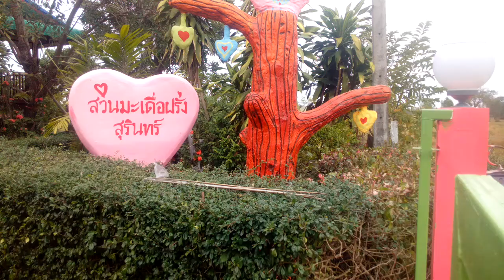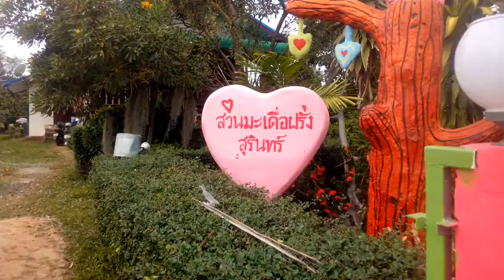ปลูกมะเดื่อฝรั่งกันนะครับ. #สวนมะเดื่อฝรั่งสุรินทร์##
ชมสวนมะเดื่อฝรั่งสุรินทร์   อยู่ที่บ้านโชกใต้  ต.อู่โลก. อ.ลำดวน. จ.สุรินทร์  โทร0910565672. คุณนัด